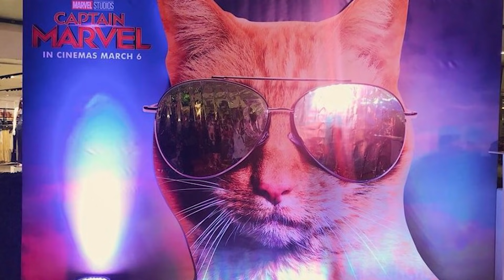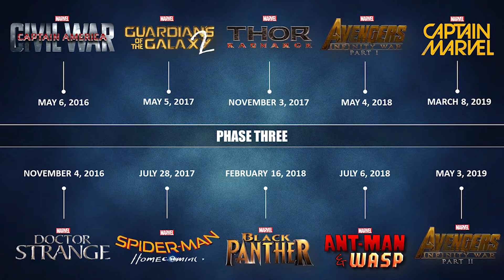Avengers Captain Marvel Deleted Scene and Avengers Endgame Breakdown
Avengers Captain Marvel Deleted Scene and Avengers Endgame Alternate Plan Explained, Captain America, Iron Man, Thor and Marvel Phase 4

Captain Marvel was Originally going to be featured much earlier in the Avengers movies. And an explanation of the alternate Marvel Phase 3 Movie Schedule leading into a very different Avengers Infinity War and Avengers Endgame.